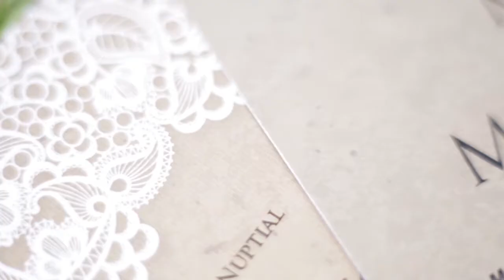Mark & Mary Grace Wedding SDE Video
Church: Tanza Parish
Reception: Amandas Resort Tanza, Cavite
Production Team:
Wilmar Bongalosa
Michael Angelo